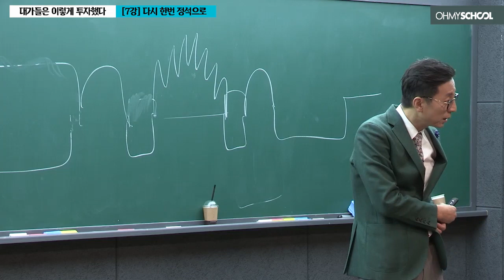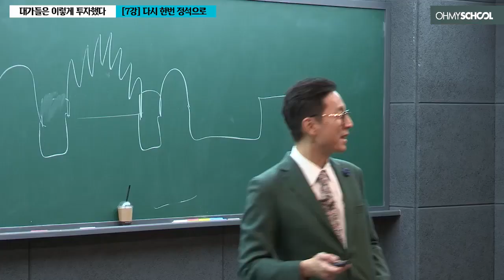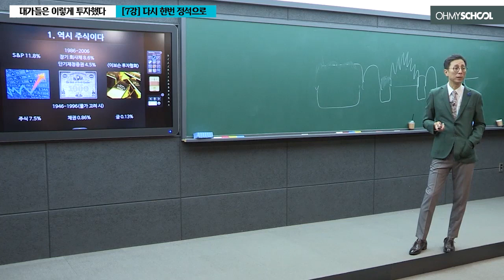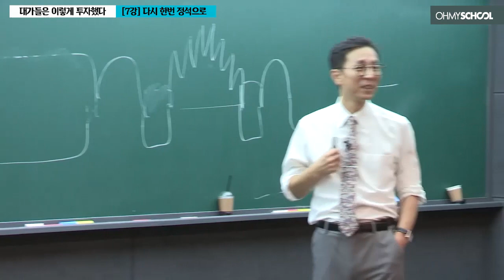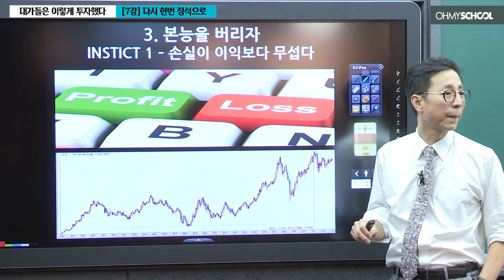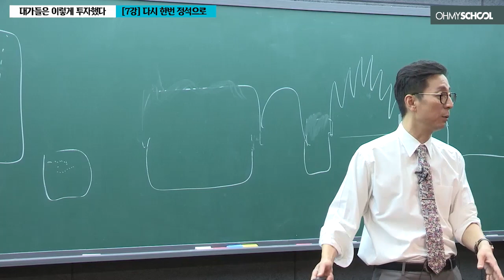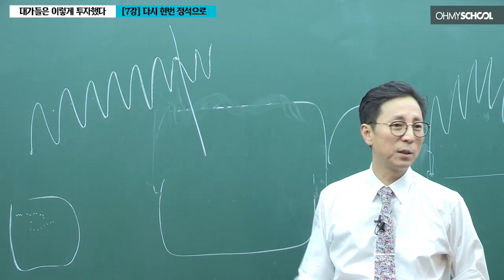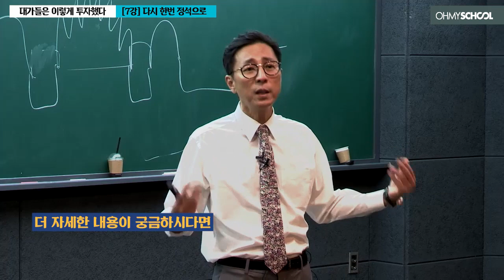[Weekly인문학] 부자가 되고 싶다면? 이 방법을 따라하세요!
왜 부는 부를 낳고, 개천에서 용 나기는 점점 어려워지는 걸까요?

그동안 아무도 말해주지 않았던
부자들의 백전백승 투자법!

이번주 위클리 인문학에서는
실패에도 휘청거리지 않도록, 기초부터 탄탄하게
나만의 투자법을 만드는 법을 배워보겠습니다.

 🔎[백전백승 투자법] 빠르게 훑어보기!
(00:10) 정석으로 투자해야 하는 이유
(03:06) 최고의 투자처 : 주식
(03:56) 주식 투자의 방법
(07:43) 투자의 마인드
(12:03) 대가들의 투자 방법

[대가들의 투자법] 수강하기!